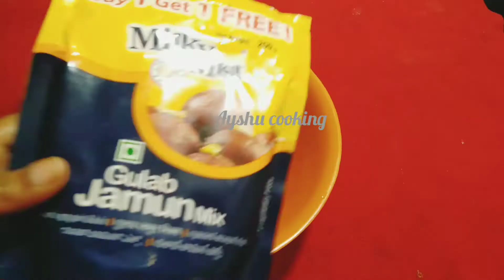soft gulab jamun recipe easy 😋🔥 tasty 😋 recipe 😋😋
very taste and soft gulab jamun recipe 😋🔥💯👍